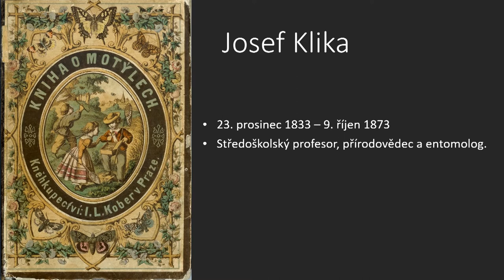Reálná škola v Pardubicích v roce 1866